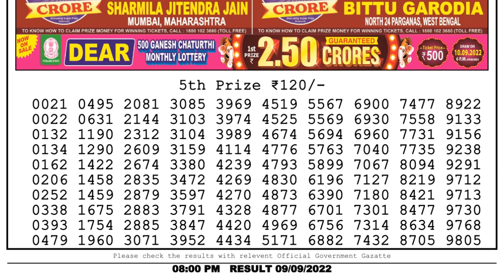🔴 Lottery Sambad Live 08:00pm 09/09/2022 Evening Nagaland State Dear Lottery Result Pdf Download